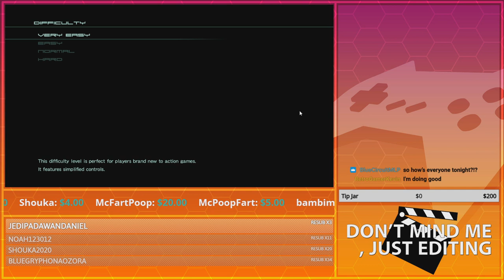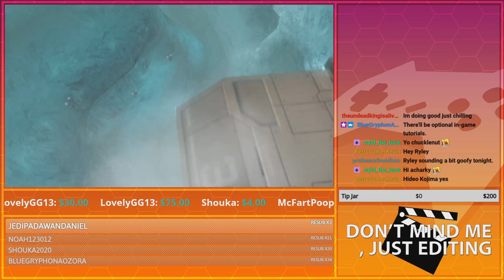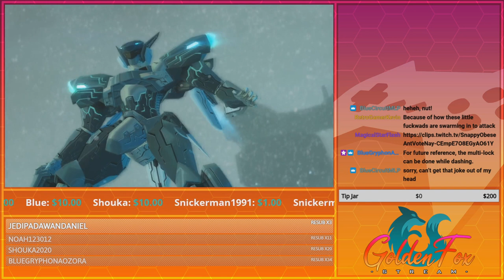Slashin' Away in Mechs! | GoldenFox Plays Zone of the Enders: The 2nd Runner Pt. 1